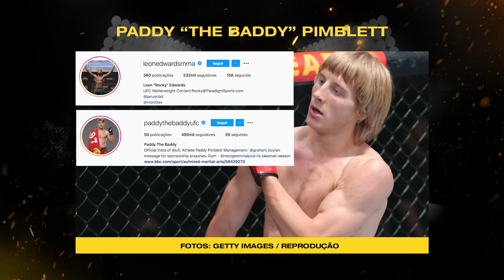QUEM É PADDY PIMBLETT, A NOVA SENSAÇÃO DO UFC?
Fala, galera do mundo das lutas! É hora de conhecer um pouco mais de Paddy Pimblett, o mais novo fenômeno do UFC. Tudo o que você precisa saber sobre sua trajetória dentro e fora do octógono. Qual a sua opinião sobre o futuro de Paddy no UFC? Comenta aí!